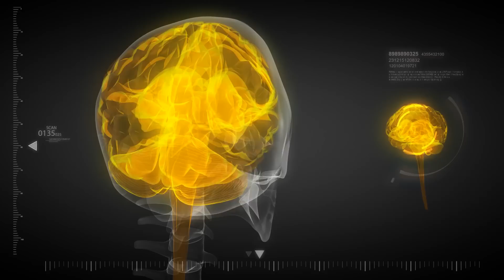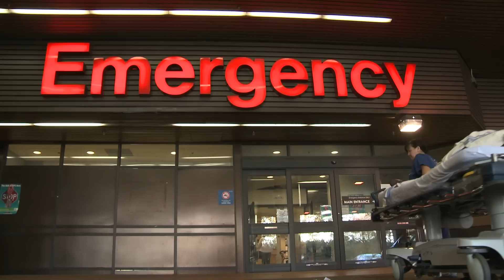The Stroke Program at VGH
Time is a critical factor in reducing the effects of Stroke and recovery from Stroke, a condition in which there is a sudden loss of brain function caused by interrupted blood flow in the brain.  Neurologists from Vancouver General Hospital 's province wide stroke program explain the challenges they face in trying to minimize the impact of a stroke, using the Telestroke Hotline and Acute intervention.  Featured stroke neurologists; Dr Samuel Yip, Dr Oscar Benavente, and Dr Negar Asdaghi.